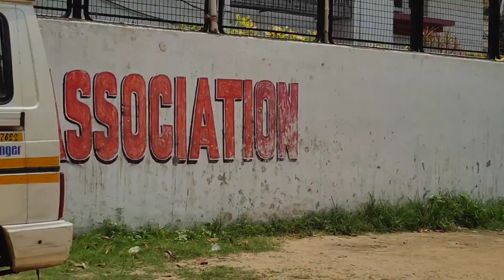Gully cricket match huya kalesh !!! | Road to Musclemania 2023 episode 01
current weight : 60 kgs
height : 5.4 ft
age : 24 yrs